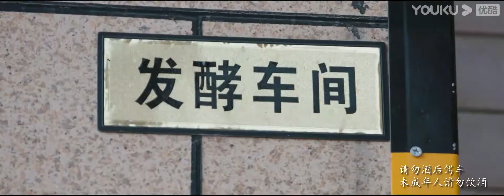CUT：完成与夫妻间美好的约定，邓钟翔获肯定太开心 | 最美中国第五季 | 优酷纪实 YOUKU DOCUMENTARY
【最美中国】我们活在最好的时代，林立的高楼，便捷的交通，日新月异的科技突破。《最美中国》第五季将继续用航拍的拍摄手法，将观众的眼睛带上天空，延续飞行的视觉盛宴。我们将继续关注时代的变化，记录科技创新、超级工程、和特殊职业背后最珍贵的人物故事。讲述那些有温度有担当的美丽心灵。
导演：乔岩